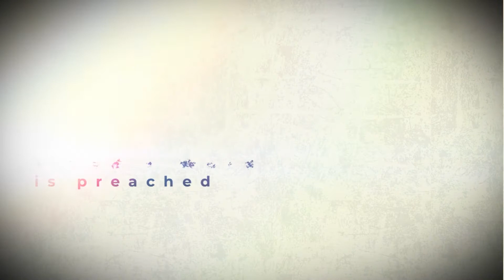Established and Restored - Psalm 37:23-24 - Aaron Love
We can aggressively live for God because He established our life's journey and restores our walk amid difficulty.